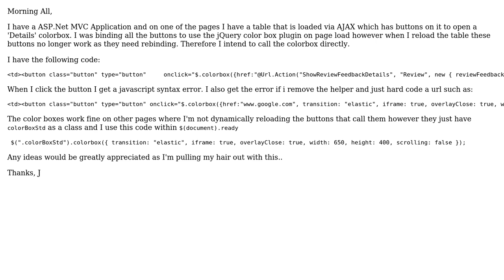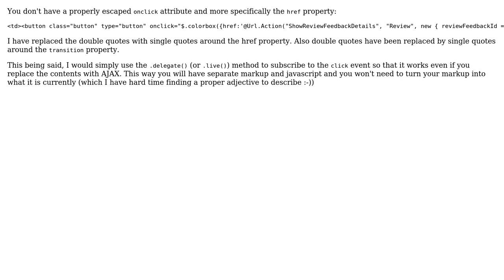Open jQuery Colorbox from ASP.NET MVC Partial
With thanks & praise to God, and with thanks to the many people who have made this project possible! | Content (except music & images) licensed under CC BY-SA | Music | Images & others | With thanks to user Jason Underhill user Darin Dimitrov and the Stack Exchange Network Trademarks are property of their respective owners. You are responsible for your own actions.